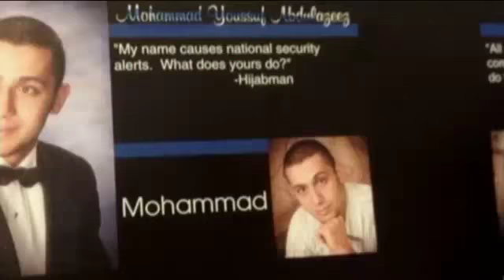The Latest Investigation On Mohammad Abdulazeez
NewsChannel 9 has learned via a lawyer that the uncle of Abdulazeez has been in custody in Jordan since Friday.

According to ABC News, Abdulazeez had spent several months in Jordan last year, and his relatives in Jordan were being questioned as part of this investigation.

ABC News report FBI agents found evidence that Abdulazeez was following a radical American member of al Qaeda online in 2013, and a representative of Abdulazeez's family says there were pages of writing that showed the young man was suicidal and looking for a way to absolve what he considered were his sins.

We're also learning, Jordanian authorities have been questioning relatives of Abdulazeez as part of an investigation into the time he spent in the country last year.

A person close to Abdulazeez's family told the AP that the accused shooter spent several months in Jordan last year under a mutual agreement with his parents to help him get away from drugs, alcohol and a group of friends whom his relatives considered a bad influence.

Monday night, an apartment at the Mountain Creek Apartment complex was searched by FBI agents.

The FBI reportedly questioned a friend of Abdulazeez, who was believed to have gone "joy riding" with him in a rented convertible two days before the deadly shooting.

We go around and we talk to everyone who we possibly can who may know or may have been associated with the shooter, said Ed Reinhold, FBI.

Tuesday, we stopped by to see if investigators were still there. We knocked on the door of the apartment that was searched, and no one answered.

Tuesday, NewsChannel 9 learned, according to the Washington Post, that the FBI recovered a pistol that may have been privately owned and used by one of the Marines killed on Thursday. The Washington Post goes on to write that investigators are trying to determine, based on forensics, whether the pistol, was used in an exchange with Abdulazeez and possibly wounded him. This is the ONLY reliable source we've found with that information.

Once we find out more, you can depend on us to update you.